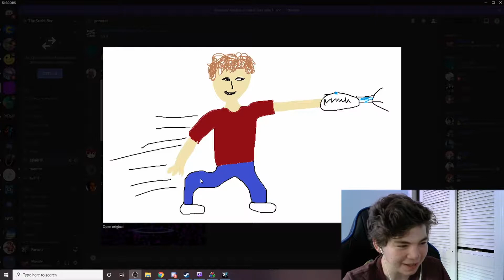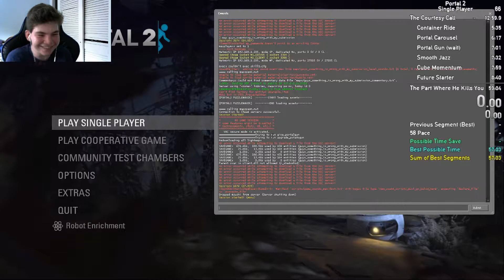Just Like Old Times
I should put more effort into thumbnails. I've done this bit three times now.
I think the video is okay

Buffer Text